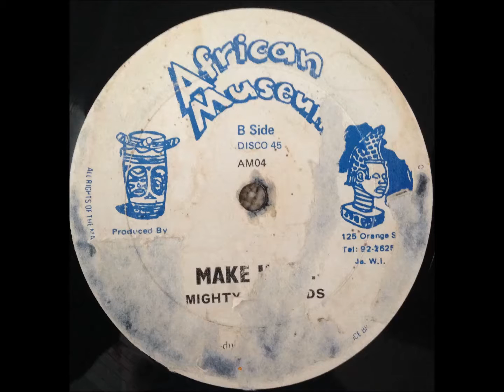Mighty Diamonds - Make Haste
12" on African Museum